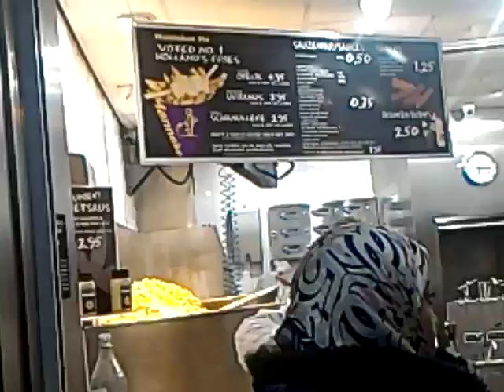Amsterdam da patates sırası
Amsterdam herkes patates yemek için kuyruğa giriyordu bizde girelim dedik :)